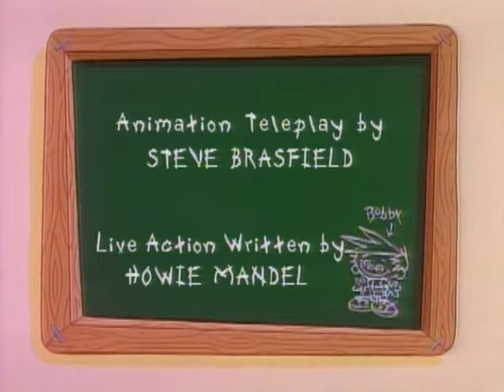Bobby's World (Who You Gonna Call) | English Full Movie | Animation Adventure Comedy